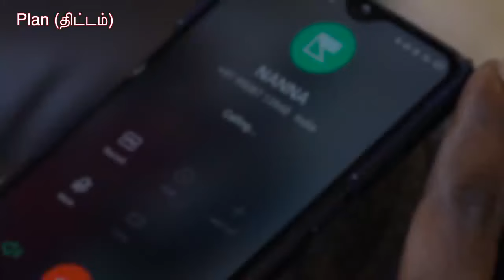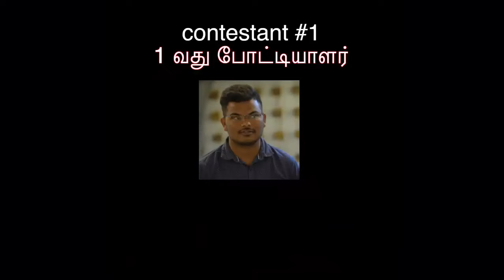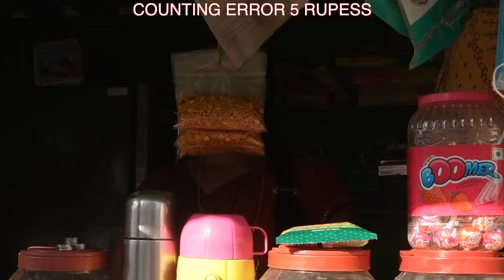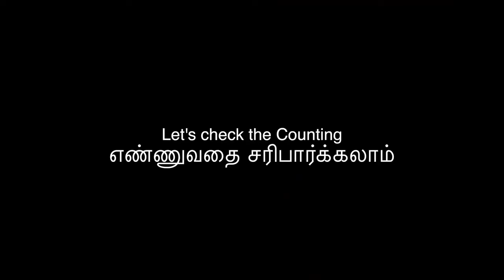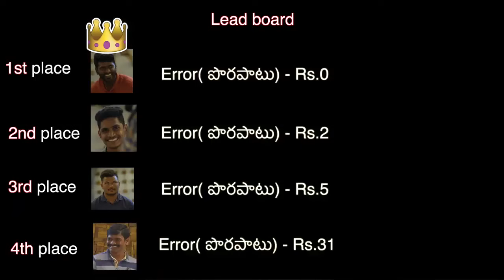HOW FAST CAN YOU SPEND_ __ 100000 CASH விளையாட்டு